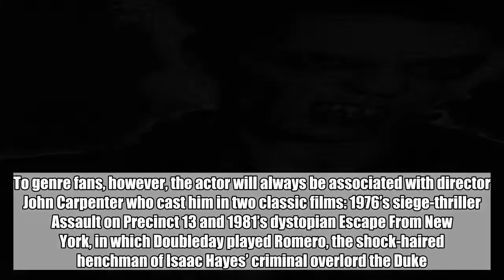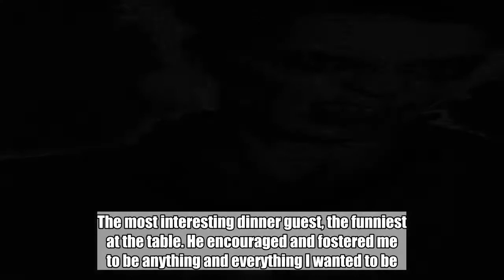Escape From New York actor Frank Doubleday dies at 73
Actor Frank Doubleday has died at the age of 73.   Doubleday’s credits included 1987’s Broadcast News and 1991’s Dollman. To genre fans, however, the actor will always be associated with director John Carpenter who cast him in two classic films: 1976’s siege-thriller Assault on Precinct 13 and 1981’s dystopian Escape From New York, in which Doubleday played Romero, the shock-haired henchman of Isaac Hayes’ criminal overlord the Duke. After an escape pod carrying Donald Pleasence’s American president crash-lands in Manhattan — which has been transformed into a hellish, guardless prison facility — it is Romero who warns off Lee Van Cleef’s warden, before showing him a recently severed finger belonging to the commander in chief.   The actor’s wife Christina Hart confirmed his death on Facebook, and told The Hollywood Reporter that he died on March 3 of complications from esophageal cancer at his home in Los Angeles.   “This cool, confident, intelligent looking man, was my partner for 40 years,” Hart wrote on Facebook. “He was always the smartest man in any room that I was in. Could probably boast being among the most talented as well. The most interesting dinner guest, the funniest at the table. He encouraged and fostered me to be anything and everything I wanted to be. He died on March 3. The loss is immeasurable.”